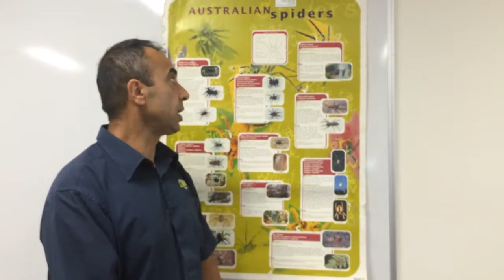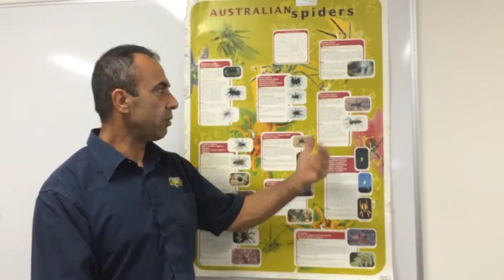How to Identify the Australian Spiders Living in Your Home?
This video is all about AustralianSpiders. We've got the best chart here which is Australian spider’s identification.

The most common spider is that we have here is the RedbackSpider. How to identify a spider? The Redback spider has got a red line in the back of the body which is the abdomen and basically that's one way of identifying that particular spider.

Then you got the White tail spider which is going to white tip on the back of its abdomen. The huntsman is a hairy brownish colour depending on what's the process of this life is going through and they do vary in sizes.

Now going back to the Redback spider- very very common problem to us. I have had a client that actually a plumber, he actually young got bitten by red back way and he left his boots outside the house and he's put his boots on and he got beaten on toes, so that was yet a tragedy therefore inside you got all the right medication so he's all good now.

It is very important that we identify a spider before we do any treatments or anything that we need to do to fix these problems. So then you got the white tail spider who are venomous, so we need to be extremely careful what pest and what particular spider are we dealing with.

The White tail spider once again varies between 20 to 35 millimetres in size, that’s between the male and the female. Definitely a spider, which lives on other insects and they don’t web of course, so you do found in different areas for the home.
Linen is the most common one in bedding, sheets, cupboards and so forth.

The most important thing is if you're having a problem with any of these spiders and you're not sure which ones they are.